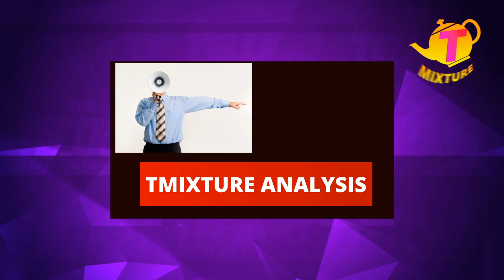Madanapalli news T mixture analysis on Cult followers!? చేతబడుల క్షుద్ర నమ్మకాలా? అసలు రహస్యాలు?!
83 సమస్యల మనిషి కథ గౌతమ బుద్ధుడు Goutama buddha 83 problems man story - Ithihasam videos